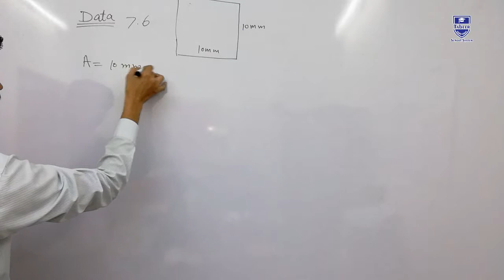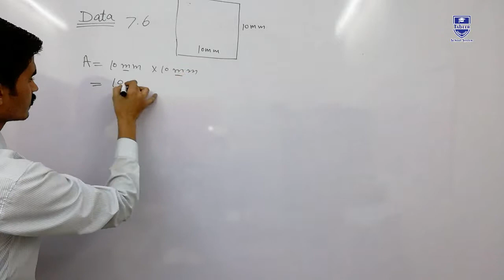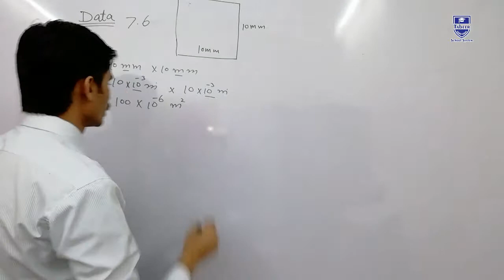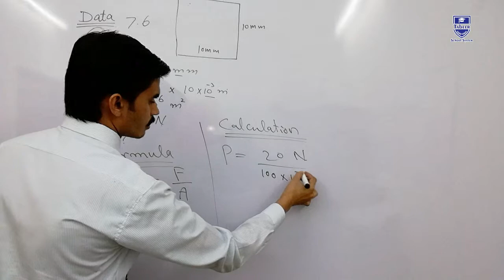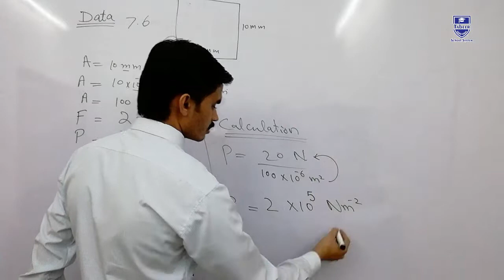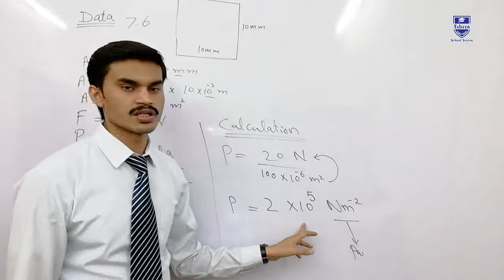Matric Part 1, Numerical Problem 7.6, 9th Class Physics Chapter 7 Matter and its Properties PTB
Sir Abid Mahmood explains 9th class Physics Chapter 7 of Matter and Energy.

The topic being discussed is Chapter 7 Numerical 7.6

This video is created for the students who need a home tutor.